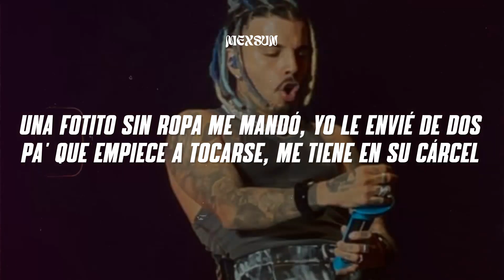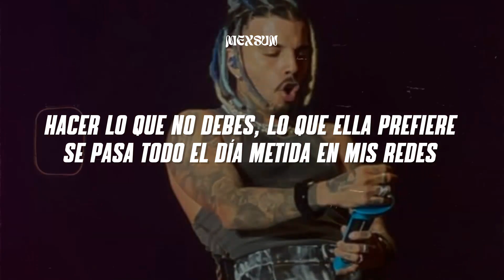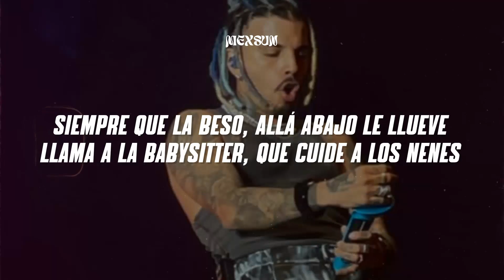PICARDÍA (Letra) - Rauw Alejandro, Junior H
📝 Letra/ Lyrics:

No tiene hora de llegar al apartment
quiere joda, el cuerpo se lo pide
ella no está pa' explicarse y tampoco escucharte
no hay na' que lo impide
conozco su picardía, toa' sus fantasía'
en la cama solo le gusta el dolor
si coincidimo' donde sea, sin problema hago la labor
y es que tú quiere', eh-eh-eh
antojarte de lo que no se debe, eh-eh-eh
tú me tienta' fácil
no tiene' que hacer mucho pa' convencerme, eh eh eh (dice, ra-rauw)
una fotito sin ropa me mandó, yo le envié de dos
pa' que empiece a tocarse, me tiene en su cárcel (yih-ih)
'toy loco por ver tus pierna' en mis hombro (uh-uh)
si no te quita', esto nunca va a acabarse (yah)
es que la shorty es sádica
pa'l 4 y 69, sabe matemática' (ey)
tú la ves siempre arreglá', nunca básica (mami)
pichéale el trabajo, pide excusas médica' (eh, yeah)
y le digo: "no tardes" (no)
mami, estoy horny, no tardes (no, no)
a ti te encanta provocarme (uh, no)
porque sabe' lo fácil que caigo (uh-uh)
y le digo: "no tardes" (uh-uh)
que estoy bellaco, no tardes (uh-uh)
a ti te encanta provocarme
no tiene' que hacer mucho pa' convencerme, eh-eh-eh (eh, eh, eh)
hacer lo que no debes, lo que ella prefiere
se pasa todo el día metida en mis redes
siempre que la beso, allá abajo le llueve
llama a la babysitter, que cuide a los nenes
que no hay hora de llegada, quiere perreo y no quiere dormir
no piensa quedarse acostada cuando se trata de bailar sobre mí (sobre mí)
le gusta la hookah y los shots de tequila
la music 'tá chila, no corre por pila
de la discoteca nunca se jubila
solamente yo a ese booty le vigilo
quería hacerlo abajo de las estrellas de rolls-royce
no me dejó choice, aún escucho su voice
cómo ella me gritaba, me gustó su noise
quisiera repetirlo, mami, voy
no tiene' que hacer mucho pa' convencerme, eh-eh-eh
eh
ra-rauw alejandro
junior h
luian
rauw alejandro
con nino, kenobi
dímelo, krizous
junior h
méxico en la casa
pr (j, ma)
ey, ey
apreta'o, apreta'o, afinca'o, afinca'o